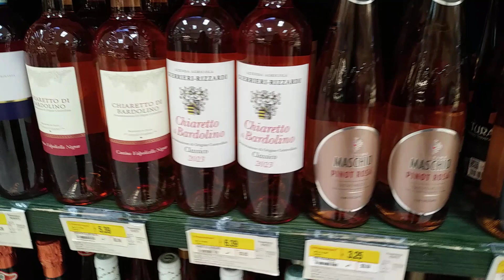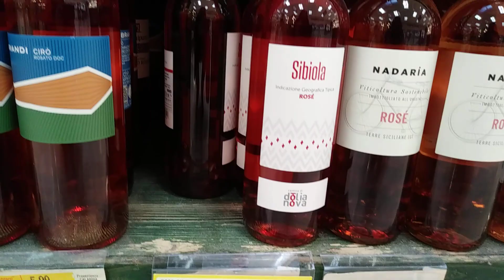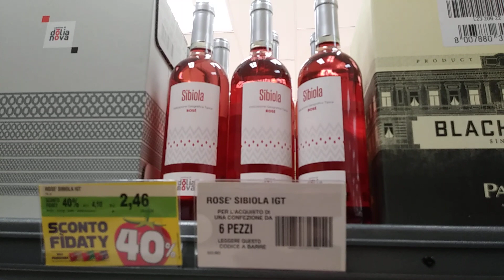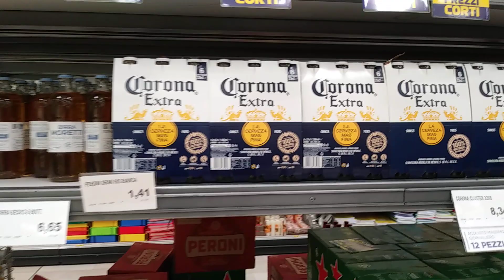What the heck 2.45 Euro liquor in Milan Italy May 2024